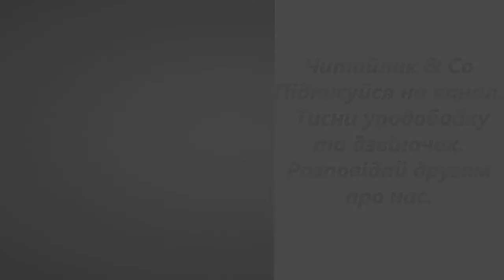День народження За Оксаною Радушинською В2 НУШ